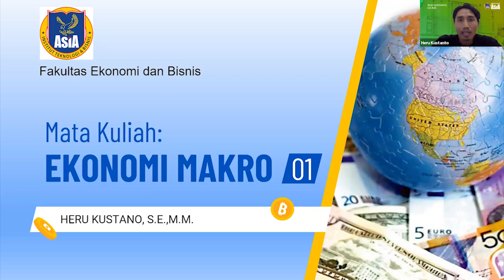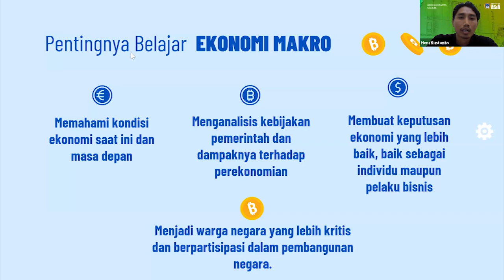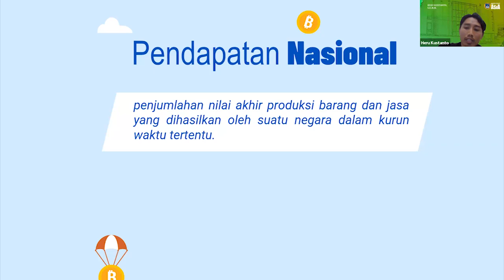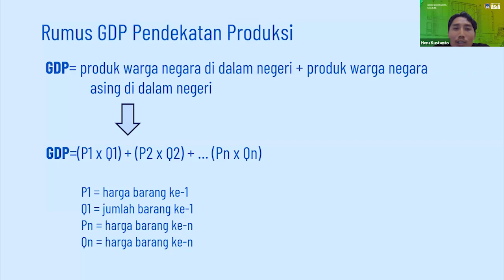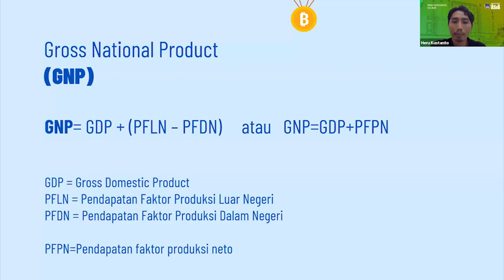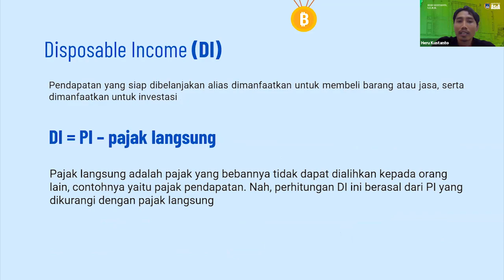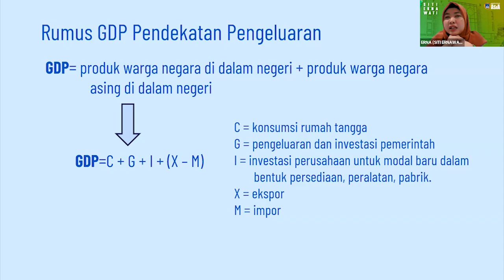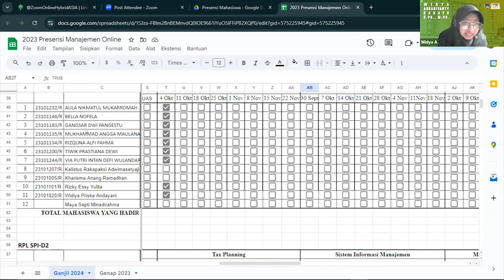Pertemuan 1 - Ekonomi Makro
Hallo Sobat Pembelajar, kali ini Bagi Asia akan berbagi tentang:
Matkul     : Ekonomi Makro
Pemateri : Heru Kustanto, S.E., M.M.
Tanggal   : 04 Oktober 2024